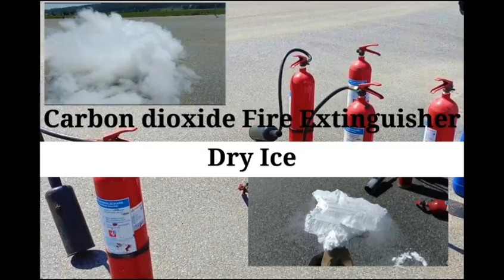Solid Carbon dioxide | Fire Extinguisher | Dry Ice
Solid Carbon dioxide, Dry Ice @travelglobes